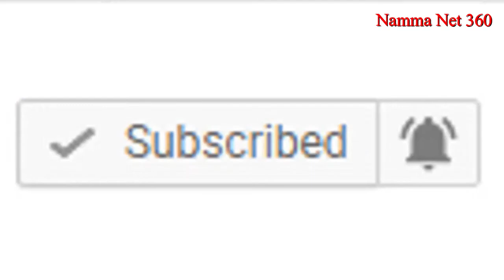The Novel The Pilgrim's Progress Part 1 1 Written By John Bunyan Namma Net 360